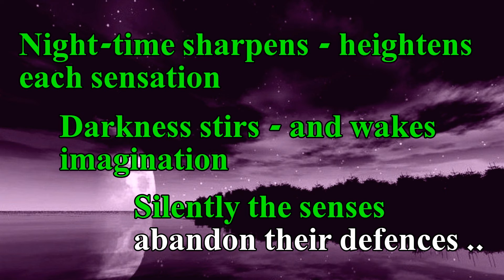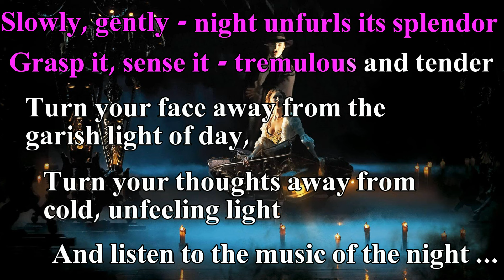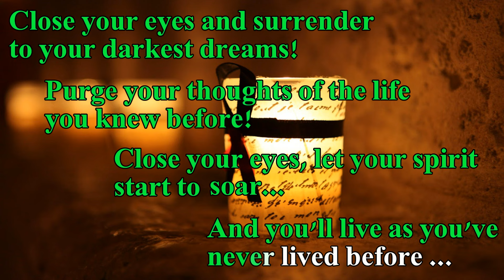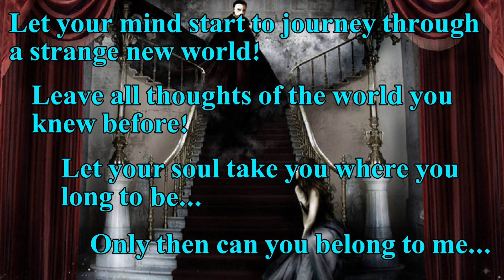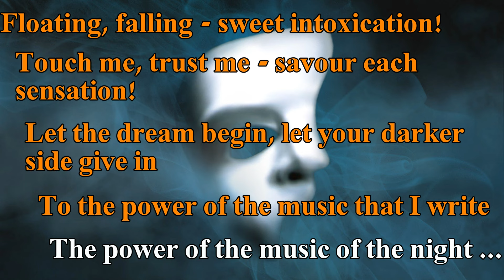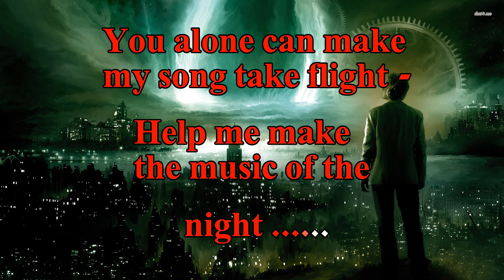PHANTOM OF THE OPERA - Music of the Night (KARAOKE) - Instrumental with lyrics on screen [New Ver]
A material for Karaoke - The instrumental track and lyrics of the song "The Music of the Night" from the musical The Phantom of the Opera, by Andrew Lloyd Webber.
(This is a newer version of my old video; it's practically the same, except that I added border to the text in this one so it can be easier to read.)